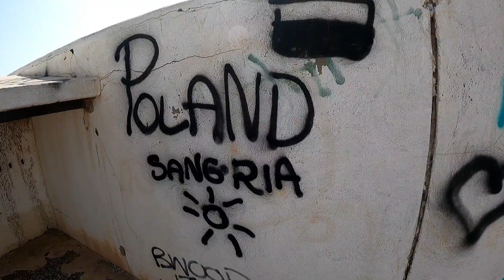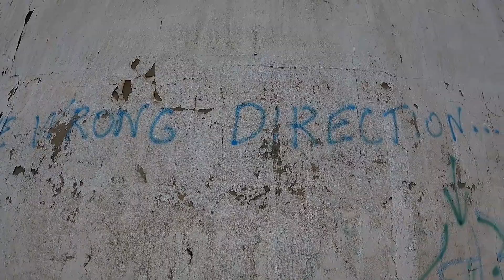Poor or Good (?) Graffiti at a ABANDONED WATERPARK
MY RETURN back at this abandoned waterpark